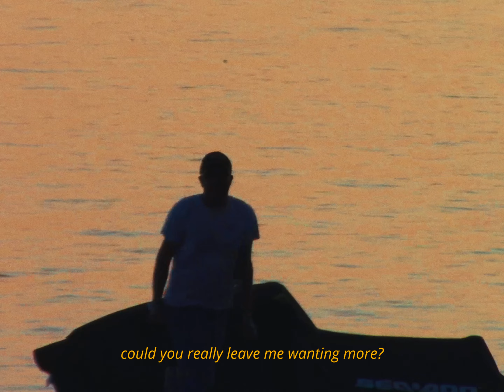Alex Mick - Out the Door !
Directed by Alex Mick

Music written and produced by Alex Mick
Mixed by Tim Buron
Mastered by Richard Addison